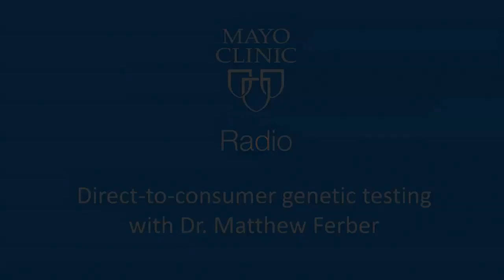Direct to Consumer Genetic Testing: Mayo Clinic Radio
Dr. Matthew Ferber, a geneticist at Mayo Clinic, explains what information can be uncovered by direct-to-consumer genetic testing. This interview originally aired July 22, 2017.